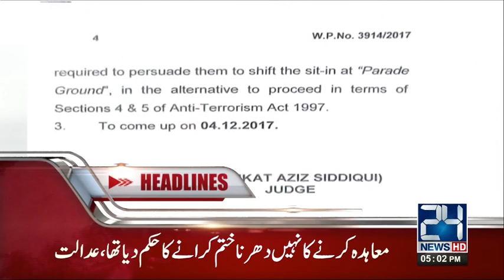News Headlines | 5:00 PM | 27 November 2017 | 24 News HD